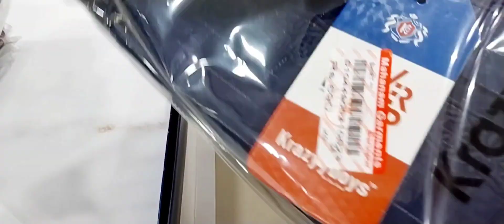বৃষ্টি দিনে বিয়ে বাড়ি মজাটা আলাদা।trendingshorts rina .👍🙏🙏